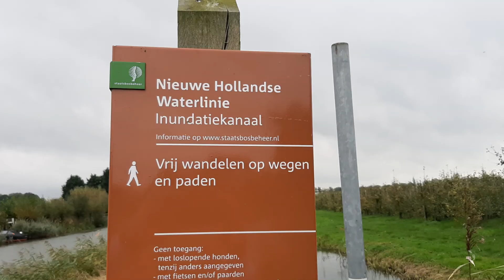Nordic Walking Nieuwe Hollandse Waterlinie